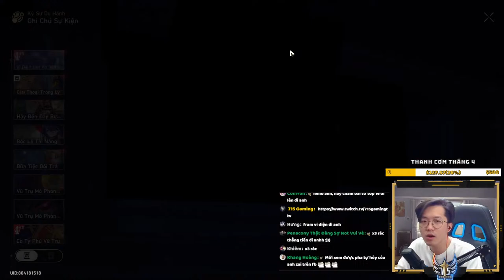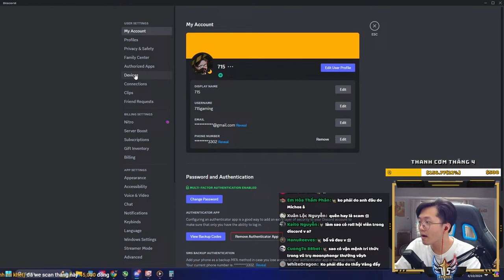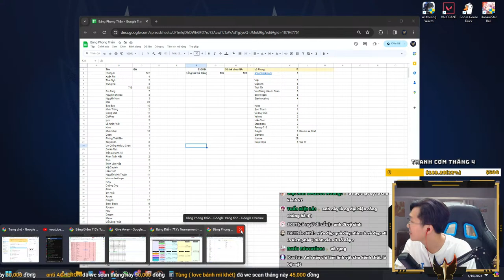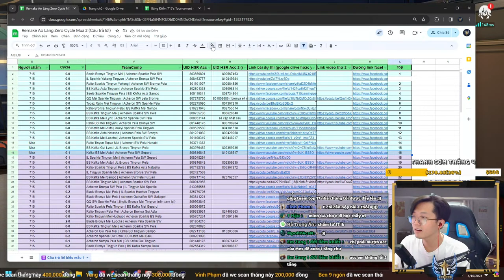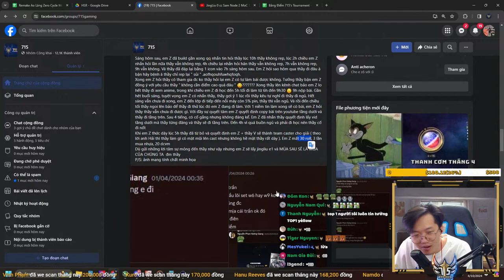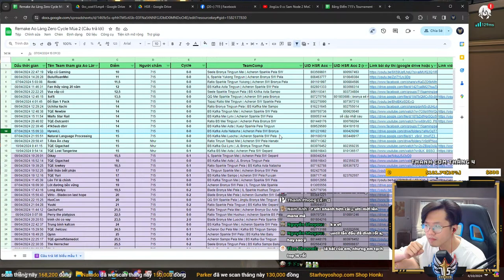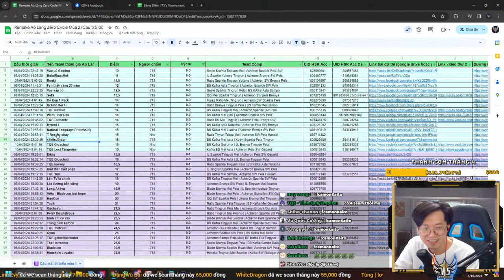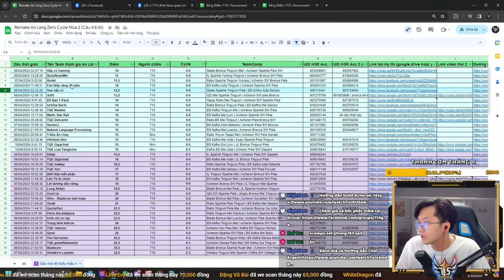Chốt Sổ Vòng 1 Ao Làng Zero Cycle!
Nay farm x3 và chấm điểm nguyên ngày nhé anh em.
Honkai: Star Rail là tựa game nhập vai chiến thuật 3D do hãng miHoYo đồng phát triển và phát hành. Đây là phần thứ tư trong dòng game Honkai, với sự ra mắt của dàn nhân vật mới cùng với các phiên bản có phần giống với những nhân vật hiện có từ Honkai Impact 3rd
* Techcombank – 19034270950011 – Nguyễn Việt Hải – chi nhánh Tràng An Hà Nội